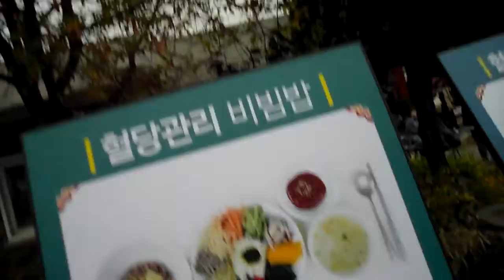전주비빔밥축제 2012. Jeonju Bibimbap Festival ... 전주한옥마을..Jeonju Hanok village. 全州韓屋村 .全州 .. KOREA